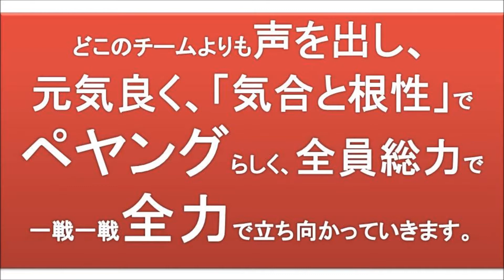2014 第47回日本女子ソフトボールリーグ1部 チーム紹介 ペヤング